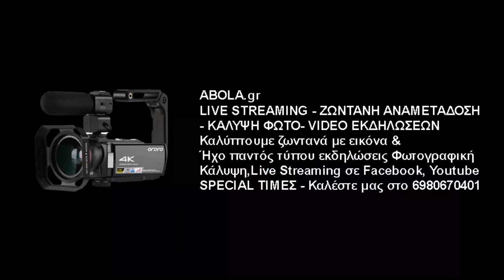Χρήστος Παλλίδης - Προπονητής Α.Ο. Κηπούπολης